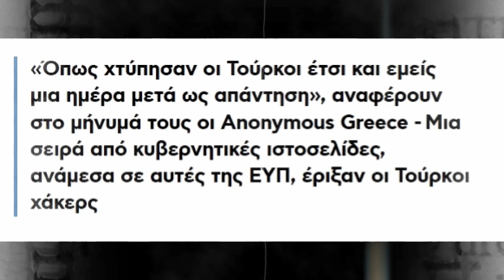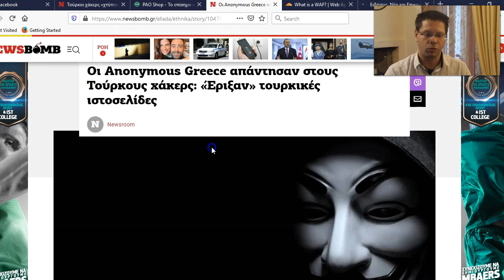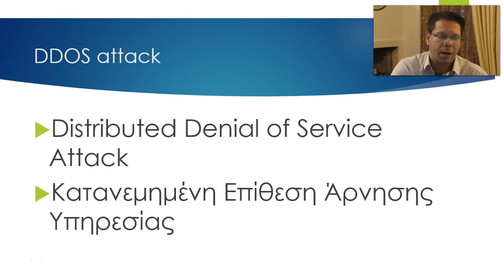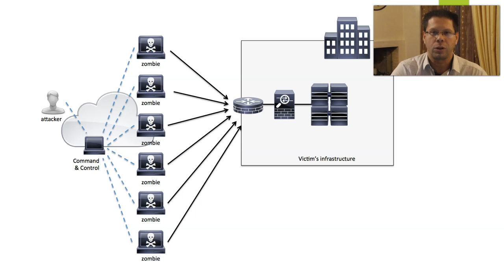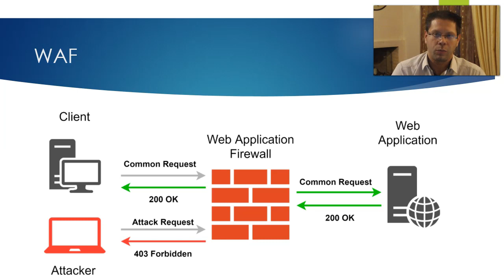Greek Turkish Hackers - How to defend to DOS attacks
Greek Version. This video explains the hacking incidents between Greek and Turkish hackers, the type of attacks and how to defend.